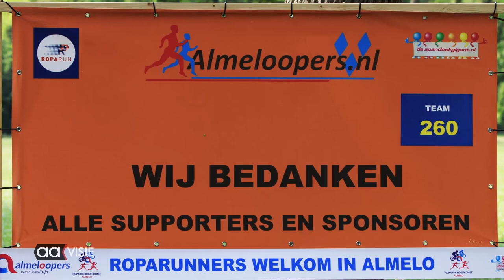Roparun door Almelo 2022 Deel1 Gravenallee en binnenstad